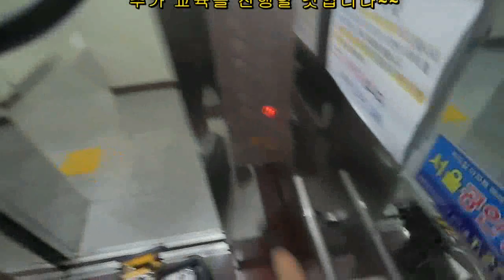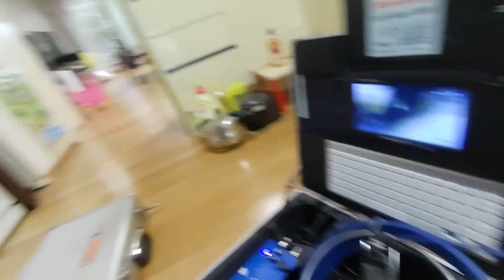막히지도 않은 배관이 왜 역류을 하는가?당황하지마~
전국하수구막힘